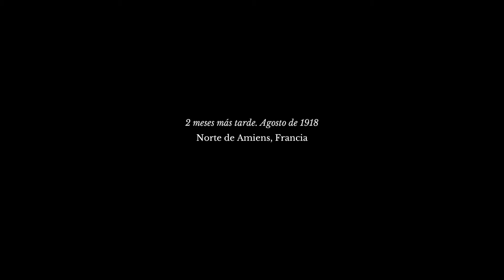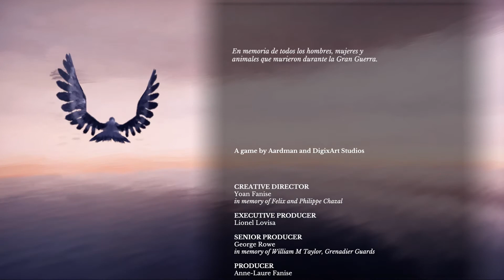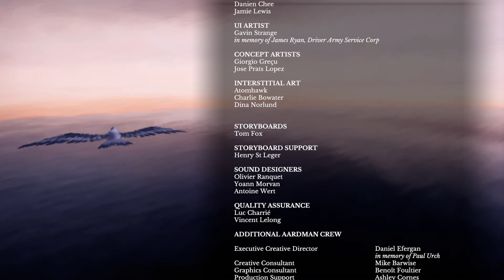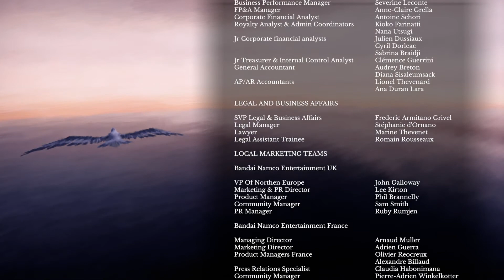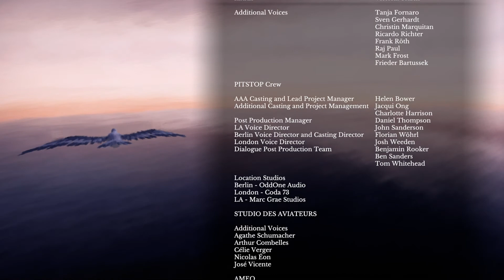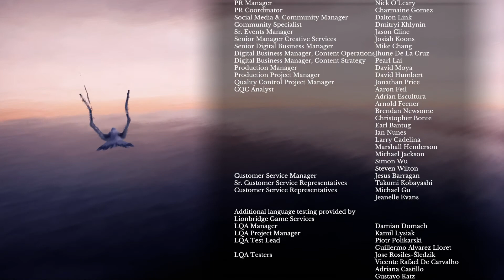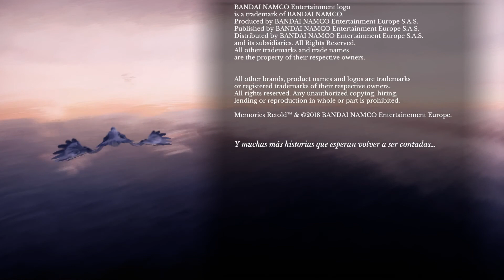11-11 Memories Retold | 4F | PC | En Español | Gameplay | Sin Comentarios | I7 3770 | GTX1070 8GB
El 11 de noviembre de 1916, un joven fotógrafo se marcha de Canadá para unirse al frente occidental en Europa.

Ese mismo día, un técnico alemán recibe la noticia de que su hijo está desaparecido en combate.

Los dos quieren preservar su humanidad y regresar con vida junto a sus seres queridos.

    Mínimo:
        SO: 64-bit Windows 7, 64-bit Windows 8 (8.1) or 64-bit Windows 10
        Procesador: Intel CPU Core i5-2500K 3.3GHz / AMD CPU Phenom II X4 940
        Gráficos: Nvidia GPU GeForce GTX 660 / AMD GPU Radeon HD 7870

    Recomendado:
        Procesador: Intel CPU Core i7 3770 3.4 GHz / AMD CPU AMD FX-8350 4 GHz
        Gráficos: AMD Radeon RX 480, Nvidia GeForce GTX 970